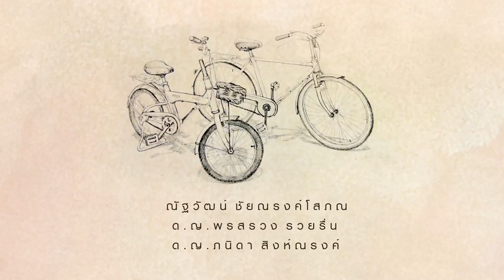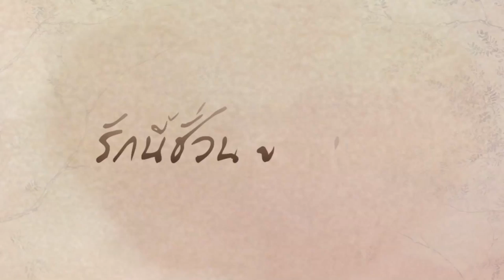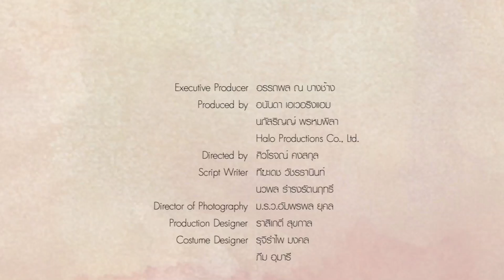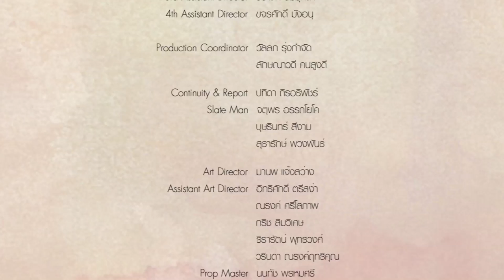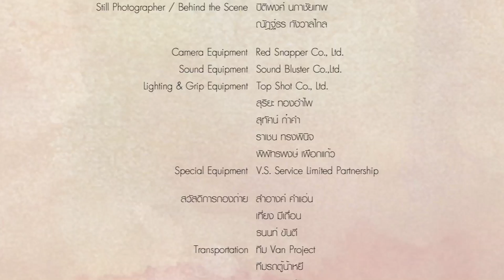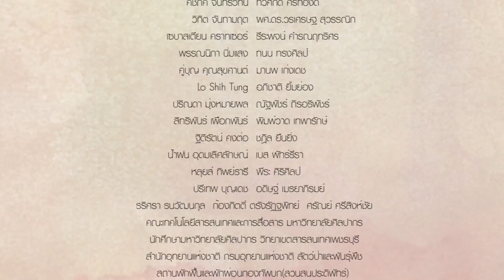รักนี้ชั่วนิจนิรันดร์ - ตอนที่ 11 (By Truevisions)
ประเภท Romantic / Drama

อำนวยการสร้าง ทรูวิชั่นส์
ผลิตโดย เฮโล โปรดักส์ชั่น ผู้ผลิต อนันดา เอเวอริงแฮม, นภัสริญญ์ พรหมพิลา
กำกับการ แสดง ศิวโรจน์ คงสกุล
กำกับภาพ ม.ร.ว อัมพรพล ยุคล

นำแสดงโดย เจษฎาภรณ์ ผลดี , สุชาร์ มานะยิ่ง, ปรมะ อิ่มอโนทัย, พัทธ์ธีรา ศรุติพงศ์โภคิน, อาภา ภาวิไล
นักแสดงวัยเด็ก ณัฐวัฒน์ ชัยณรงค์โสภณ(น้องกันต์), พรสรวง รวยรื่น(เซียง เซียง)
นักแสดงร่วม รสริน จัทรา,กาญจนา จินดาวัฒน์,ปรเมศร์ น้อยอ่ำ,ฐษชัย ธนะอรรถกาล,สุดารัตน์ เผ่าปฎิมากรณ์